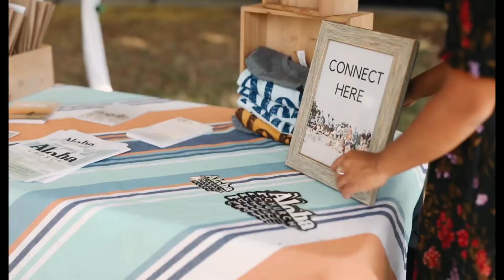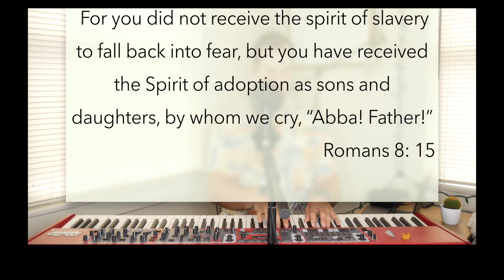Who Dis? Abba, Father Pt. 2